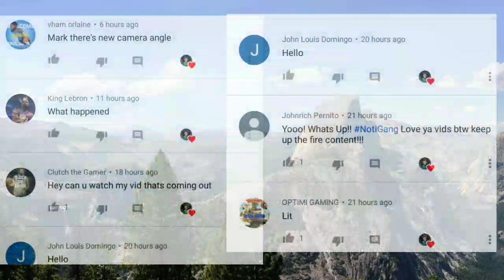*LEAKED*DUNK ANIMATIONS AND CAMERA ANGLES!!NBA LIVE MOBILE UPDATE